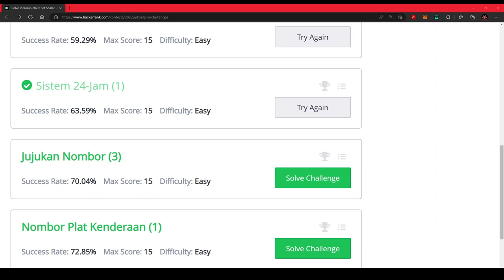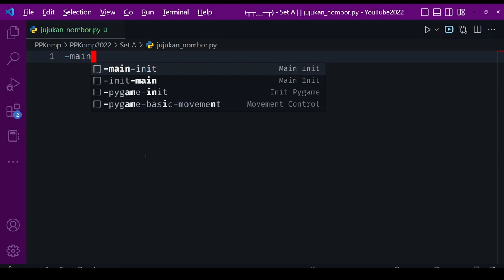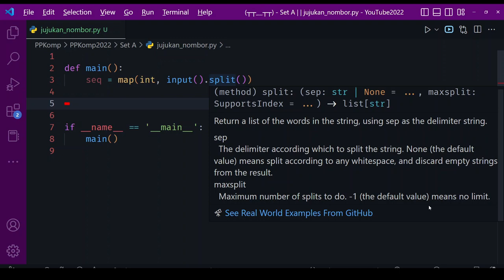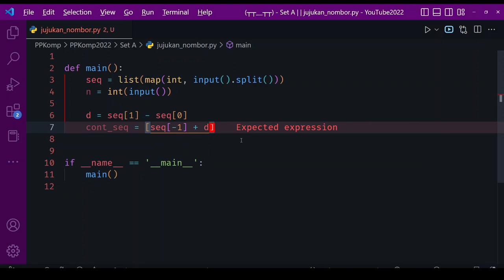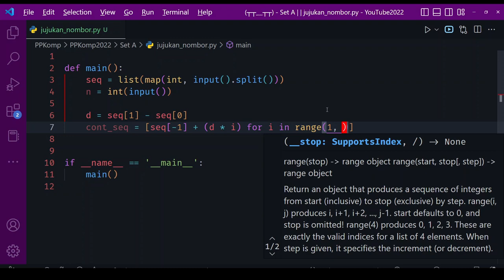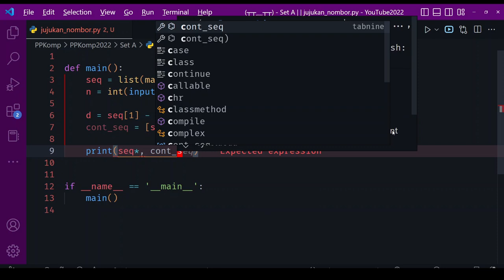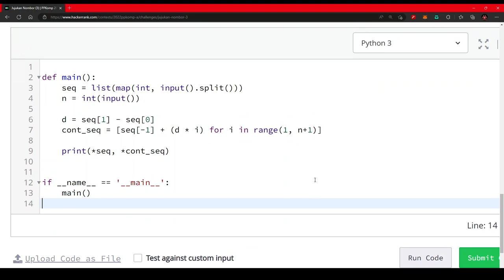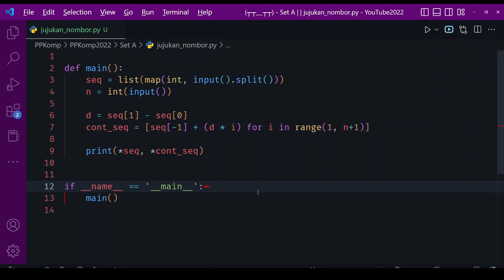【PPKomp2022】Set A: Soalan 5 - Jujukan Nombor【Python3】